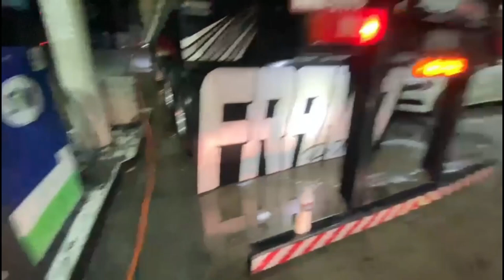POLICIA RODOVIARIA PAROU EU E O CAIO! MUITO ALTO O CAMINHÃO?